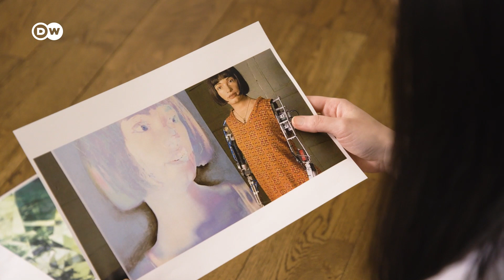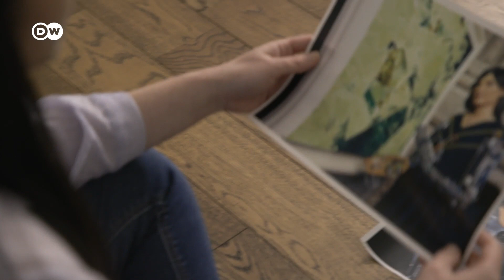"Let Him Die in Freedom": Interview with an AI Robot | Robot AI-Da on Overcoming Humans & Humility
Can an AI robot be creative? And if so: What does that mean for us humans? Let’s ask an AI robot about that!  AI-Da is the world’s first robot artist. She was born - or completed, to be precise - in 2019. As a collaboration between Cornish robotics company „Engineered arts“ and Computer scientists at Oxford University.